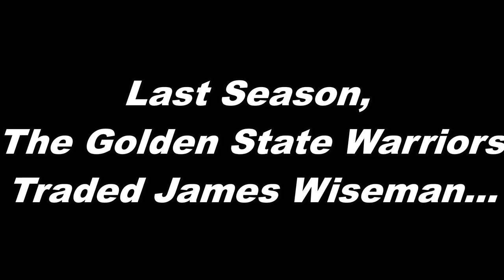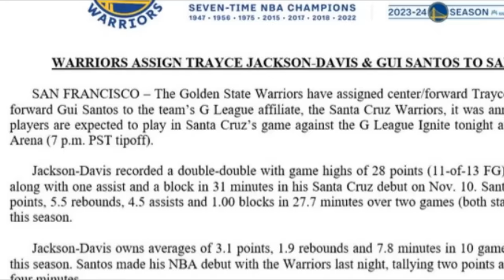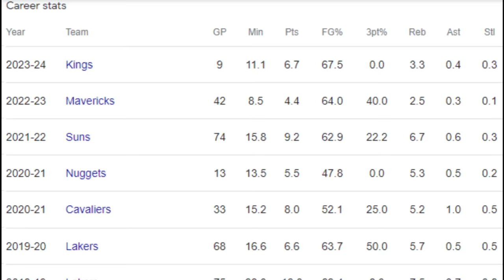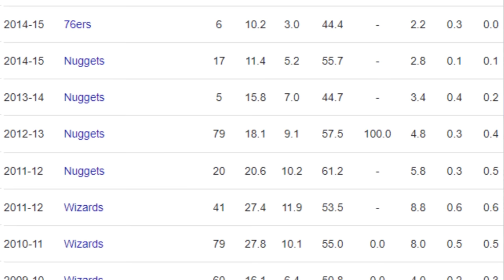Trayce Jackson-Davis Is Unstoppable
This hidden Gem in Golden State is not getting the exposure he needs. TJD